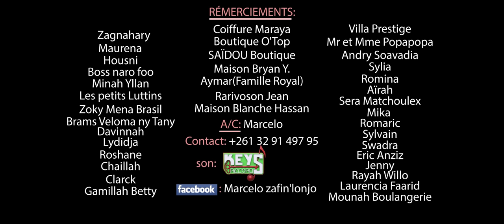MARCELO- Mama Jaombilo (zafin'lonjo) hira gasy 2017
clip by LM
son: Keys record
marcelo artiste Malagasy originaire de Diego Suarez côte nord de Madagascar